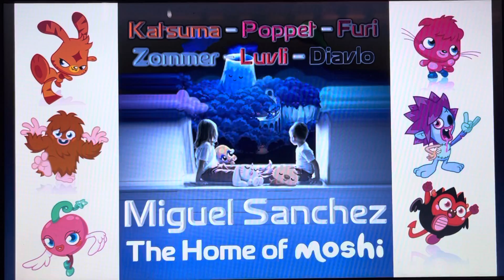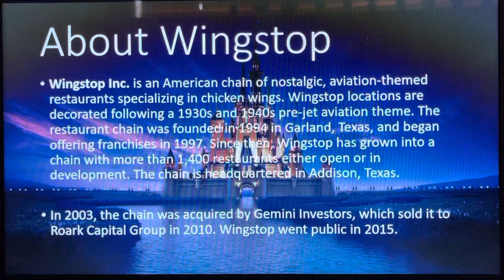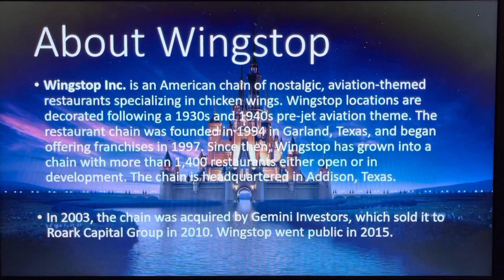Logo History #306 - Wingstop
Hello, everyone! Welcome to Episode 306 of Logo History! For this episode, we are taking a look at Wingstop! Enjoy, guys!